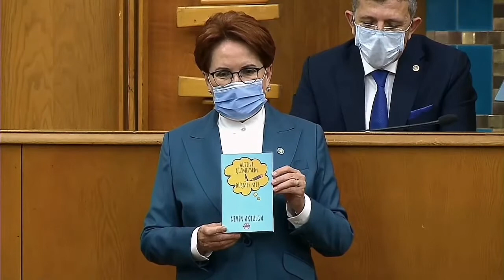İyi Parti Lideri Meral Akşener TBMM Grup toplantısında konuştu!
Güncel Haberleri buradan takip edebilirsiniz.
Ayrıca yorumlarınızı da bekliyoruz.